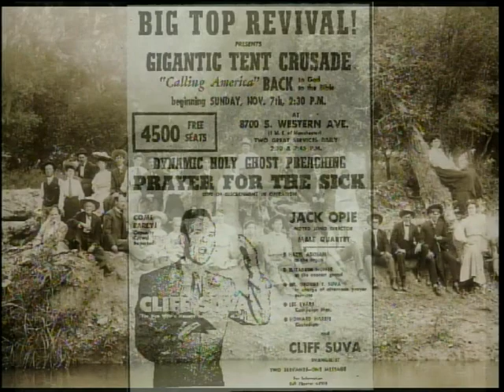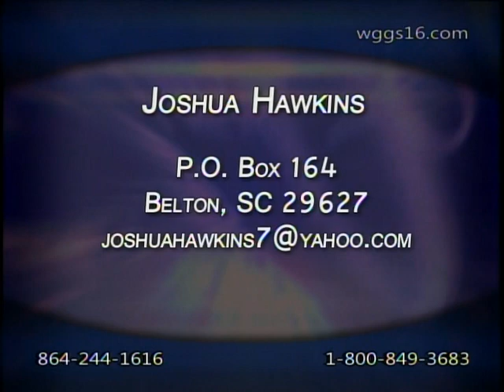Nite Line #148 (Spring 2013 Tent Revival #2)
Dr. Coy Barker from Elevation Point in Atlanta, Georgia continues to elevate souls to the Lord through his inspirational preaching of the Gospel.  This night of Tent Revival also features the singing of Joshua Hawkins of Belton, South Carolina and Hannah Clayton of Taylors, South Carolina.